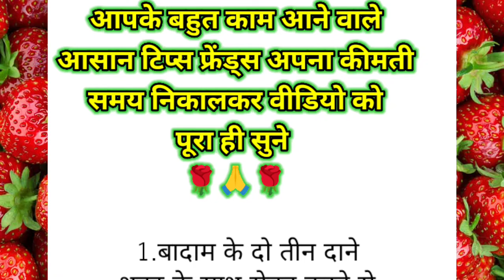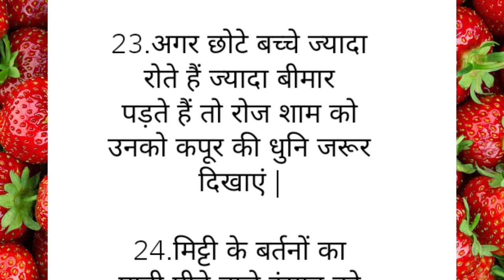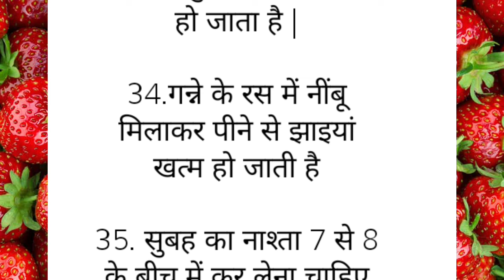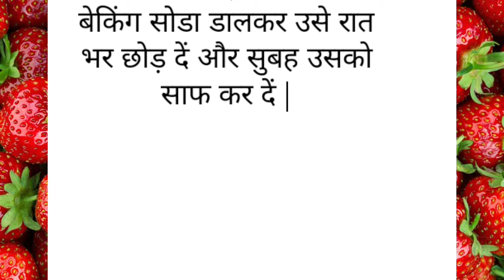30+ बहुत ही काम के टिप्स जो आपकी जिंदगी बदल देंगे | Cooking tips | Kitchen tips in Hindi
37 बहुत ही काम के टिप्स जो आपकी जिंदगी बदल देंगे | Cooking tips | Kitchen tips in Hindi

MaaYehKaiseKarun
@Yum Treats
health tips
home remedies
motivational
health care tips
gharelu nuskhe
healthy tips
beauty tips
घरेलू नुस्खे
home tips
tips and tricks Point
tips
ache Vichar
tips and tricks
Lessonable quotes
lessonable quotes
health care

इस वीडियो में बताई गई सामान्य जानकारी एवं सूचनाओं मान्यताओं पर आधारित है Poonam vlogs tips & more channel